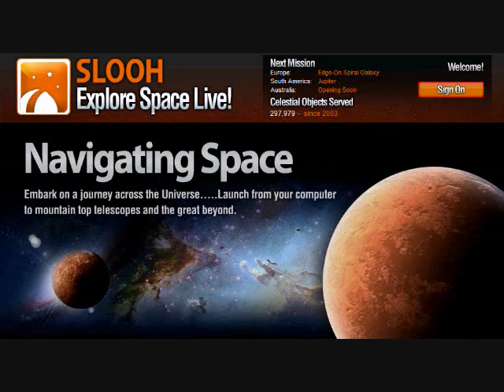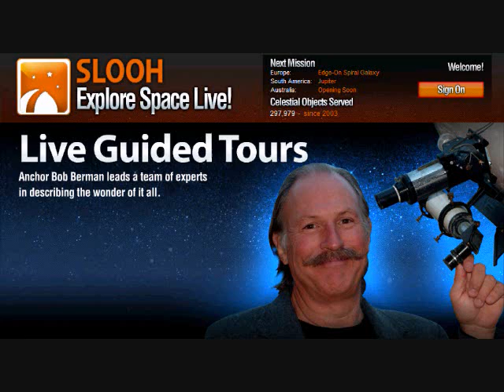Slooh Explore Space Live Mission Cards - HearthSong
Turn your home computer into a high-performance telescope and venture deep into space, enjoying views of celestial objects only the most advanced astronomy researchers normally observe.